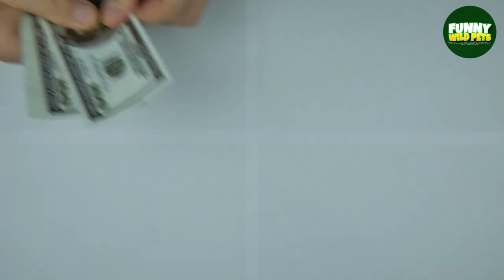Jaws vs. Speed: Witness the Ultimate Face-off Between Sharks and Tuna!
Welcome to the ultimate battle of the seas in our video "Shark vs. Tuna: The incredible showdown at sea"! Prepare to witness an intense face-off between two predators, as the mighty shark goes head-to-head with the lightning-fast tuna.

In this thrilling showdown, we delve into the incredible strength, speed, and hunting tactics possessed by these remarkable creatures. Get ready to be amazed as we explore the contrasting biology and lifestyle choices that set them apart.

Throughout the video, our expert marine biologists provide fascinating insights into the evolutionary adaptations that have allowed both the shark and tuna to thrive in their respective niches. Discover how the shark's razor-sharp teeth and powerful jaws contrast with the tuna's sleek body and unmatched agility.

Join us as we explore their differing hunting techniques; witness the shark's mesmerizing ambush strategies, while observing the tuna's astonishing speed and agility as it dodges every attack. This thrilling encounter will keep you on the edge of your seat, captivating you with every twist and turn.

Through stunning underwater footage and expert analysis, we shed light on the vital roles both creatures play in maintaining the delicate balance of marine ecosystems. Gain a deeper appreciation for these magnificent animals and the significant role they play in the intricate web of ocean life.

Whether you're a marine enthusiast, nature lover, or simply curious about the wonders of the ocean, "Shark vs. Tuna: The incredible showdown at sea" is a must-watch! Prepare to be enthralled by the thrilling showdown as these oceanic giants collide!

Don't miss out on this unforgettable battle – hit the play button now and let the clash commence! Who will emerge victorious in the ultimate clash of the titans, the shark or the tuna? Watch till the end to find out!

Please help us to continue to make these videos and spread the love for animals by supporting us at

Enjoy this video. Relax and soak up the positive vibes only 😂😃👍🥳

Stay for more and watch more of our content offering amusing videos of various funny animals, including funny cats, dogs, and monkeys 😹🐶🙈🦁 or stay and watch some of our docu-series or info series videos where we explore the life of amazing animals including lions and jaguars and many more jungle animals. We love the Animal Kingdom 💚💛

🔔 Don't forget to enable notifications for the channel to ensure you never miss our funny, wild, and informative animal videos, updated weekly 🛎

We strive to bring you moments of laughter and peace through these amazing creatures. So please come back for more and embrace the positive energy and positive vibes. Thank you!

Credits: Discovery Communication, National Geographic
See [Nat Geo Wild] Shark vs. Tuna (Full Episode) National Geographic HD

**Our content does not in any way shape or form express the views of National Geographic, National Geo Wild, National Geographic Channel, Real Science or any other.

**Tags**
Jaws vs. Speed: Witness the Ultimate Face-off Between Sharks and Tuna!, shark v. tuna, shark, marine predators, predators, Animals, Wild animals, Nature, Documentary, Wildlife documentary, Nature documentary, Documentaries, Wildlife documentaries, Nature documentaries, Wild animals documentary, Wild documentary, Animal documentary, Discovery channel, Animal planet episode, Animal planet full episodes, Animal Planet, Discovery Channel ,National Geographic, NatGeo, Wildlife Telecast, educational, entertainment